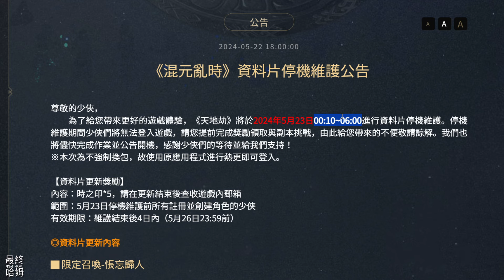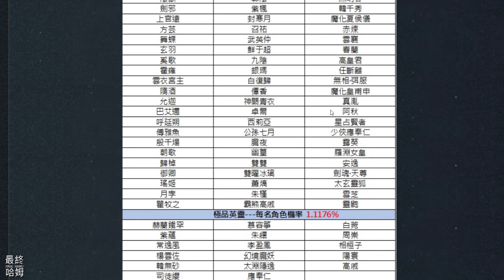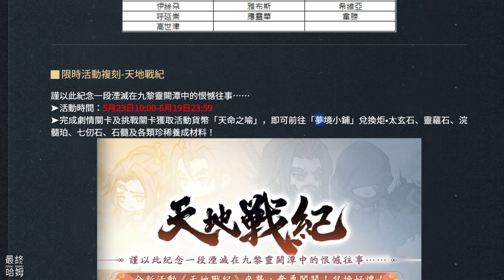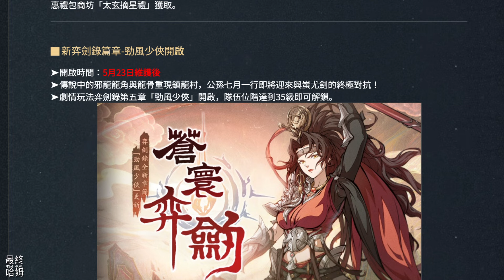《天地劫》 # 446 5月23日 資料片停機維護公告 限定召喚-悵忘歸人 絕品英靈律&絕品英靈冰蟬玉劍 | 來玩~舊域棄淵 棄淵天塹 難度還好 戰力平均4-5千能過 浮屠城也能先爬上低階層數 拿獎勵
闊別20年，《天地劫》手遊正式登場。繼《夢幻模擬戰》後又一力作，以全新的技術重新演繹中文RPG歷史上的神作，為俠士完整呈現《天地劫》大世界！手遊收錄原作三部曲經典名場景的同時，還將帶來全新創作的故事新篇章。

曾被譽為國產武俠巔峰的名作，系列首款手遊登場！
原作中未完待續的情節也將在手遊中補完。

【資料片停機維護公告】
來源：

限定召喚-悵忘歸人
復刻天選星耀召喚-地界幽姬
限時活動複刻-天地戰紀
玩法更新-溯念之門
限時活動-太玄摘新
新弈劍錄篇章-勁風少俠開啟
限時活動-光風霽月